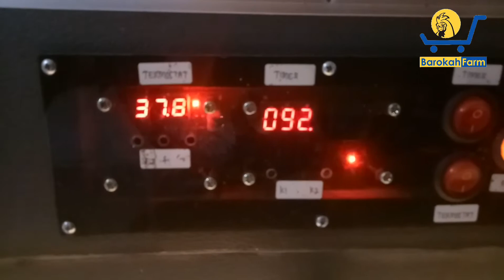MAMPYAR!! Penetasan Telur Ayam Brahma Pada Mesin Tetas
Penetasan telur ayam brahma menggunakan mesin tetas di Barokah Farm ternyata sangat baik, jika dibandingkan dengan ayam cemani persentase menetasnya lebih baik, yakni mencapai 90% menetas.